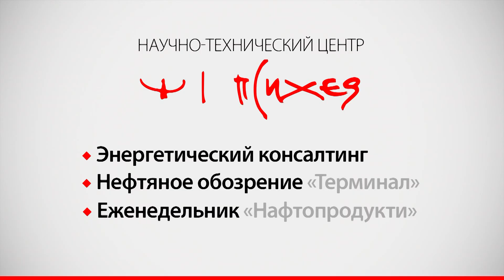«Газовый пузырь» Украине передули, - эксперт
Несмотря на заявление правительства об успешном проведенном энергетическом годе, эксперты все же не спешат подсчитывать достижения Украины.
То, чем гордится Минэнерго Украины  - договоренности по цене газа, подписанные в декабре 2013 года, эксперт, директор специальных программ цента « НОMOS» Михаил Гончар называет провальными. Эти соглашения перечеркнули достижения в энергетической сфере Украины за последние 20 лет.